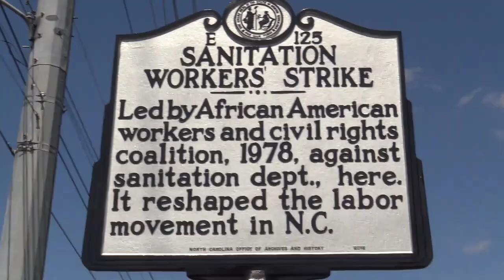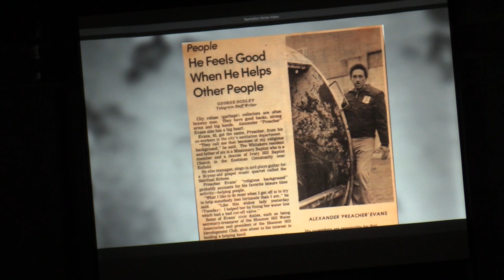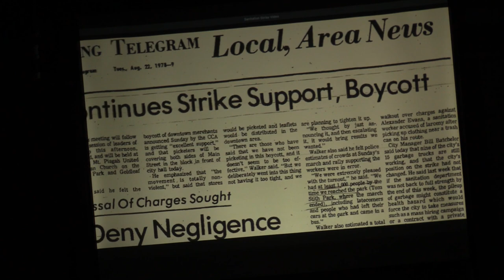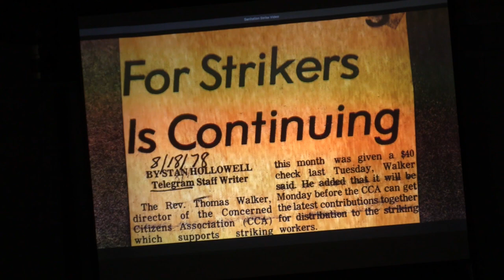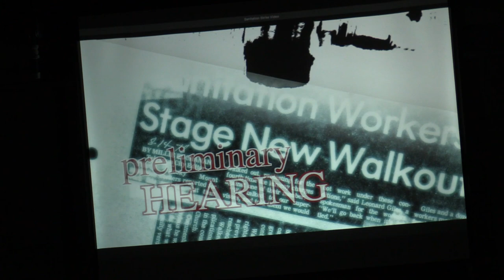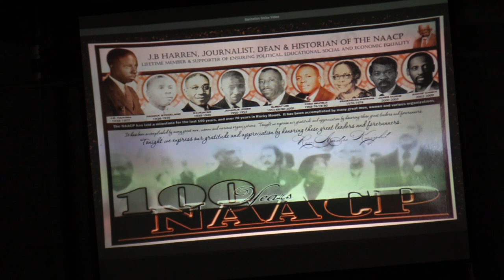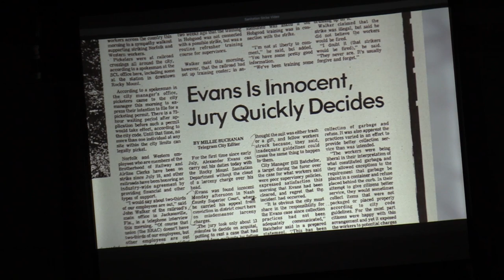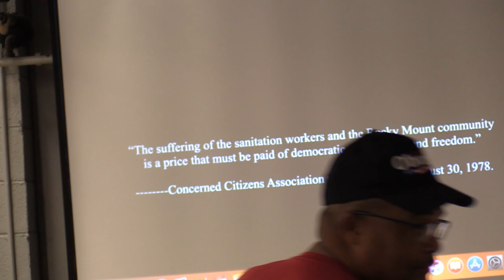Documentary Sanitation Worker Strike Rocky Mount NC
Documentary Sanitation Workers Strike Rocky Mount NC
Road Marker/Video Presentation
Booker T. Washington (OIC) Community Center Rocky Mount NC